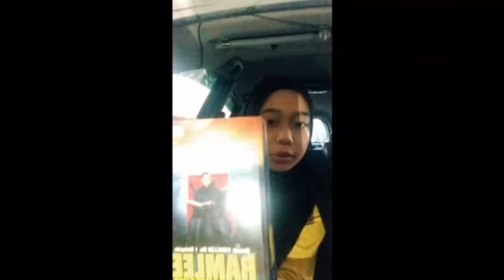Bicara Buku Johor 2021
Norizzati binti Abd Rahim
SMK Senggarang
JEA0013